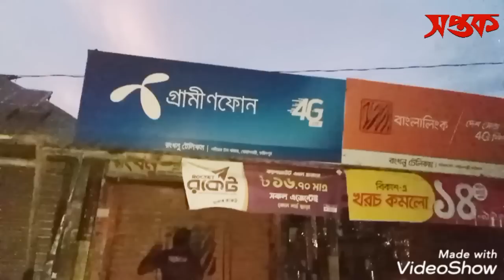নদের চাঁদের ঘাট | নদের চাঁদ বাজার | Mohammadpur | Boalmari | Magura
মাগুরার মহম্মদপুর উপজেলার পূর্বপাশ দিয়ে বয়ে গেছে মধুমতি নদী। এই নদীর একটি ঘাটের নাম ‘নদের চাঁদ’। ‘নদের চাঁদ’ একজন মানুষের নাম। ‘নদের চাঁদ’ জাদু বিদ্যা শিখে মানুষ থেকে কুমিরে পরিণত হয়েছিলেন।
পরে স্ত্রীর ভুলের কারণে আর মানুষ হতে পারেননি তিনি। মানুষ থেকে কুমির হওয়ার এই কিংবদন্তির কাহিনি আজো এলাকার মানুষের মুখে মুখে। ‘নদের চাঁদের’ এই কাহিনি নিয়ে তৈরি হয়েছে নানা যাত্রা, নাটক এমনকি সিনেমা। তার নামে রয়েছে পুরো একটি মৌজা, গ্রাম, বাজার ও শিক্ষা প্রতিষ্ঠান।

অনেকদিন আগের কথা। উপজেলার পাঁচুড়িয়া গ্রামে অতি সাধারণ পরিবারে বাস করতেন ‘নদের চাঁদ’। মাছ ধরে জীবিকা নির্বাহ করতেন তার বাবা। ‘নদের চাঁদের’ তখনো জন্ম হয়নি। জন্মের আগেই ‘নদের চাঁদের’ বাবা গদাধর পদ্মায় মাছ ধরতে গিয়ে মারা যান। একমাত্র সন্তান বুকে নিয়ে দিন কাটে মায়ের। ‘নদের চাঁদ’ একসময় যৌবনে পা দেন। মা চান না বাবার মতো মাছ ধরতে নদীতে যাক ‘নদের চাঁদ’। তিনি চান ‘নদের চাঁদ’ বিয়ে করে সংসারী হোক, ক্ষেতখামারে কাজ করুক। কিন্তু সংসার বিবাগি ‘নদের চাঁদের’ ঘরে মন বসে না। গভীর রাতে কাউকে কিছু না বলে ‘নদের চাঁদ’ বেরিয়ে পড়েন অজানার পথে। ১০ বছর পর আবার বাড়ি ফিরে আসেন ‘নদের চাঁদ’। ততদিনে তার মা বৃদ্ধা হয়ে যান।

এবার ‘নদের চাঁদের’ মা তাকে বিয়ে দিলেন। স্ত্রীর ভালোবাসা তাকে ঘরে আটকে রাখলো। এভাবে দিন কেটে যাচ্ছিল সুখ ও আনন্দে। দীর্ঘ ১০ বছর ‘নদের চাঁদের’ অন্তর্ধানের রহস্য খুলে বলেন স্ত্রী সরলার কাছে। ১০ বছর কামরূপে (আসাম) ছিলেন ‘নদের চাঁদ’। ওখানে এক নারীর কাছে জাদু বিদ্যা শেখেন ‘নদের চাঁদ’। এই জাদুর বলে কুমির হতে পারেন ‘নদের চাঁদ’ বলেন স্ত্রীকে। এমন কথা শুনে স্ত্রী সরলার শখ জাগে মনে। স্বামীকে কুমির হতে দেখবেন বলে বায়না ধরেন সরলা।
স্ত্রীর শখ পূরণের জন্য গভীর রাতে দুটি পাত্রের পানিতে মন্ত্র পড়ে ফুঁক দেন ‘নদের চাঁদ’। সেই সঙ্গে স্ত্রী সরলাকে ‘নদের চাঁদ’ বলেন, একটি পাত্রের পানি গায়ে ছিটিয়ে দিলে কুমির হবে, অন্য পাত্রের পানি ছিটালে আবার মানুষ হবে ‘নদের চাঁদ’। এরপর এক পাত্রের পানি শরীরে ছিটিয়ে কুমির হয়ে যায় ‘নদের চাঁদ’। স্বামীকে কুমির হতে দেখে ভয়ে দৌড় দেন স্ত্রী সরলা। এ সময় সরলার পায়ের ধাক্কা লেগে অন্য পাত্রের পানি মাটিতে পড়ে যায়।

‘নদের চাঁদের’ বিষয়টি শাশুড়িকে জানান পুত্রবধূ। মা এসে দেখেন কুমির হয়ে গড়াগড়ি দিচ্ছে ‘নদের চাঁদ’। স্ত্রী সরলার দিকে তাকিয়ে অশ্রু বিসর্জন দিতে লাগল ‘নদের চাঁদ’। ঘটনার তিনদিন পর কুমির ‘নদের চাঁদ’ মধুমতি নদীর পানিতে নেমে পড়ল। প্রতিদিন ‘নদের চাঁদের’ মা নদীর ঘাটে বসে চোখের জল ফেলেন। কয়েকদিন পর কামরূপ থেকে ‘নদের চাঁদের’ নারী উস্তাদকে খবর দিয়ে আনা হলো।

তিনি মধুমতি নদীর পাড়ে এসে ‘নদের চাঁদ’ বলে ডাক দিলেন। তখন কুমির ‘নদের চাঁদ’ মুখে ইলিশ মাছ নিয়ে উঠে এলো ডাঙায়। এ অবস্থা দেখে নারী উস্তাদ জানিয়ে দিলেন, ‘নদের চাঁদকে’ আর মানুষ করা যাবে না। কারণ ইতোমধ্যে আহার করে ফেলেছে কুমির ‘নদের চাঁদ’।’
এরপর মা ডাকলেই ‘নদের চাঁদ’ ঘাটে চলে আসত। মায়ের হাতের খাবার খেয়ে আবার নদীতে ফিরে যেত। কিছুদিন পর নদী দিয়ে একদল বণিক জাহাজযোগে যাওয়ার সময় চরে বিরাট একটি কুমির দেখতে পান। তারা কুমিরটি মেরে ফেলেন। পরে জানাজানি হলে লোকজন মৃত কুমিরটি উদ্ধার করে সনাতন রীতি অনুযায়ী সৎকার করেন।
স্ত্রীর শখ পূরণে ‘নদের চাঁদের’ কুমির হওয়ার বিষয়টি আজো মাগুরার মহম্মদপুর উপজেলার মানুষের মুখে মুখে। মহম্মদপুর উপজেলা সদর থেকে একটু দূরে মধুমতি নদীর তীরে ‘নদের চাঁদ ঘাটটি’ এর জন্যই সবার কাছে পরিচিত।

একসময় এই ঘাটে স্টিমার ভিড়ত। ঘাটের পাশেই পাঁচুড়িয়া নামের একটি গ্রাম ছিল। পরে এটি ‘নদের চাঁদ’ গ্রাম নামে পরিচিতি পায়। ওই গ্রামের পর এখানে একটি ‘নদের চাঁদ’ বাজার ও ‘নদের চাঁদ’ সরকারি প্রাথমিক বিদ্যালয় গড়ে ওঠে। এমন কাহিনির জন্য দূর-দুরন্ত থেকে অনেক মানুষ ‘নদের চাঁদ ঘাট’ দেখতে আসেন।